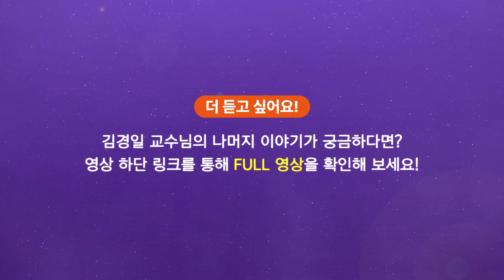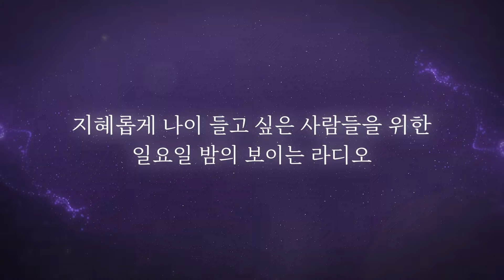혹시 내 주변에도...? ‘비교’가 습관인 사람들의 공통점 | 김경일 교수 X 개그맨 서경석 인간관계 심리학 힐링 [김경일의 지혜의 밤]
[한화생명 x 3PRO] 김경일의 지혜의 밤

지혜롭게 나이들고 싶은 사람들을 위한
매주 일요일 밤 7시 보이는 라디오

🚩 FULL 영상이 궁금하다면?
아래 링크를 통해 시청하세요!